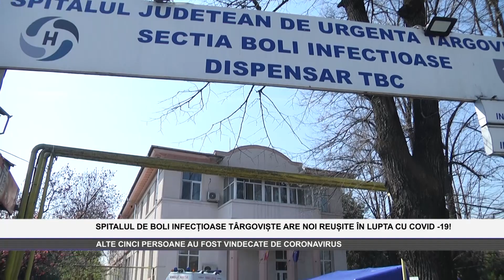SPITALUL DE BOLI INFECȚIOASE TÂRGOVIȘTE ARE NOI REUȘITE ÎN LUPTA CU COVID 19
Numărul pacienților infectați la nivelul județului Dâmbovița crește, dar din fericire crește și numărul celor vindecați. De la Spitalul de Boli Infecțioase Târgoviște alți cinci pacienți au învins lupta cu boala și revin acasă, în comuna Corbii Mari. Amănunte pe